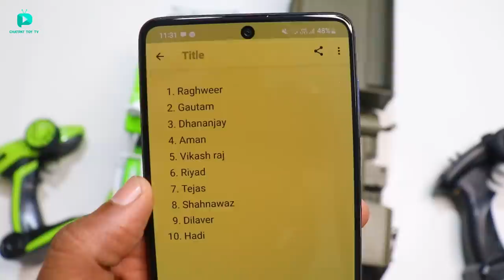RC 6WD Beast Waterproof car Unboxing & testing - Chatpat toy tv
Dosto aaj ki video mai maine unbox aur test kiya hai RC 6WD Beast waterproof car iski controlling bohat jayda best hai iske andar suspension bhi hai motor bohat jayda powerful hai.